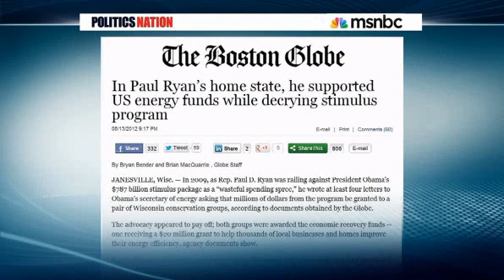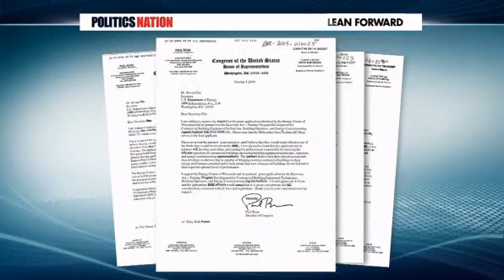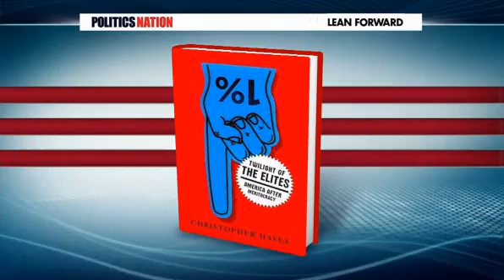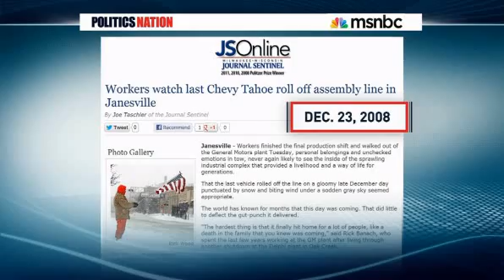Ryan Admits Lying about Stimulus